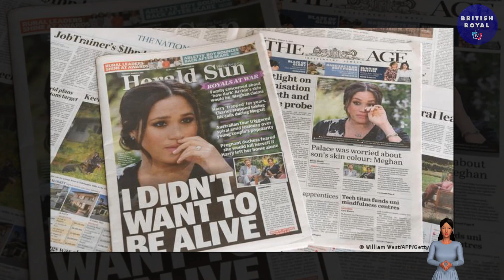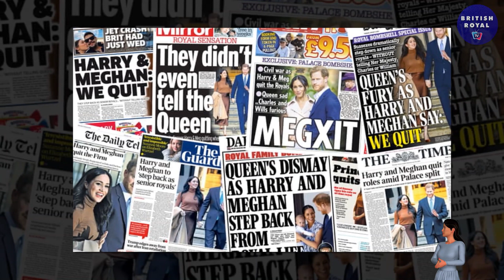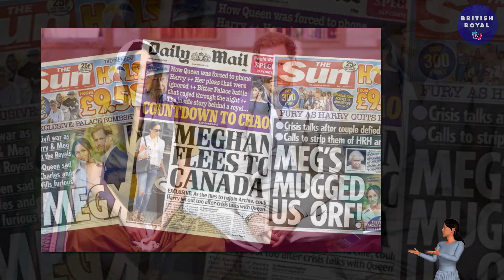CROSS THE LINE! Harry Unleashes 'HOT TONGUE OF FLAME' After Hitting BREAKING POINT Over Meghan HATE